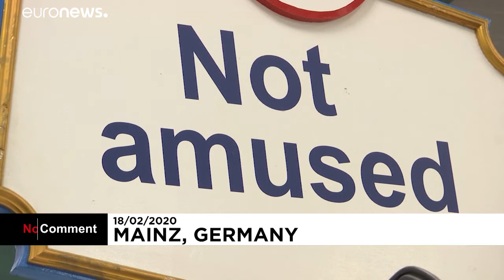A világ vezetőinek karikatúrái a német karneválon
Donald Trumpot a Rómát felgyújtó Néróként ábrázolták a Rajna menti karneválon.…